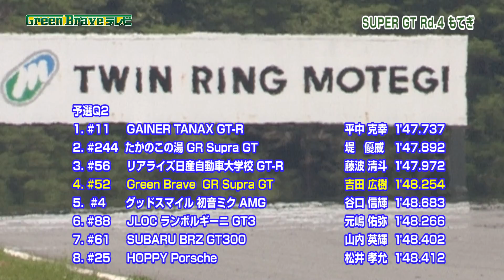【GBTV】2021 AUTOBACS SUPER GT Rd.4〜ツインリンクもてぎ〜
2017年より地上波にて放映させていただいていた、Green Brave テレビ、略して「GBTV」。たくさんのファンの方のリクエストにお応えし、全国どこでも見られるようYouTube配信を開始しました。PVとは違った視点での番組になりますのでぜひこちらもご視聴ください。

YouTube化第3弾は、2021年7月17日（土）18日（日）に開催されたもてぎ戦です。
GR SUPRAが苦手としているもてぎで表彰台獲得は出来るのか？

‹ドライバー›
1st.吉田 広樹・2nd.川合 孝汰

‹サポーターズ›
兎咲 香・熊林 保奈美

‹マシン›
GR Supra GT